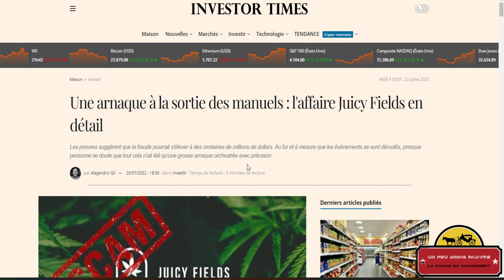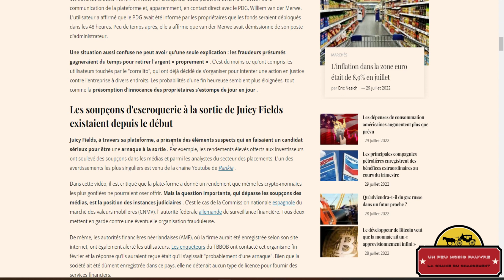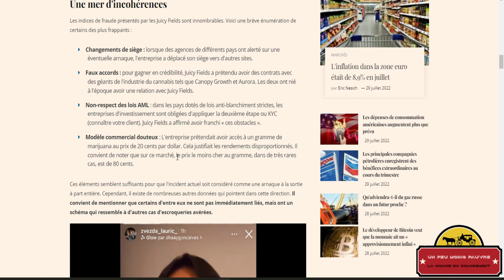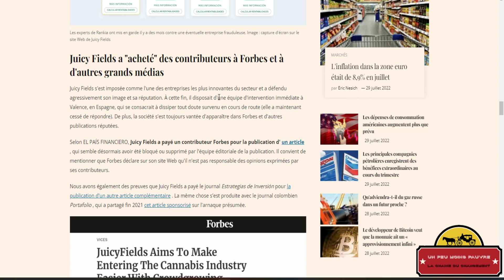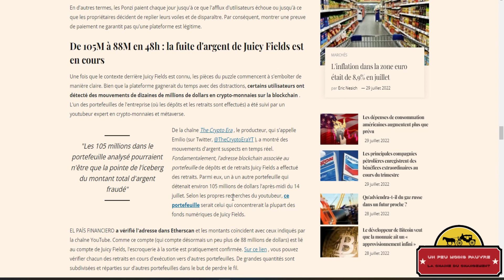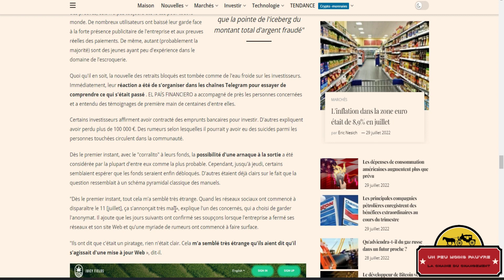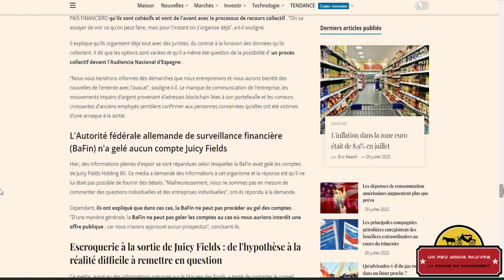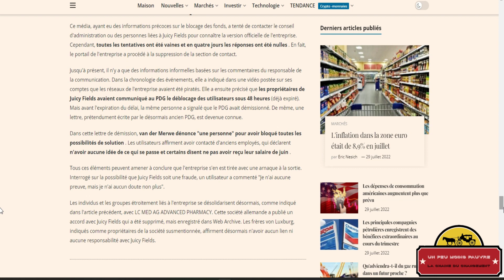Alan Glanse PDG de Juicy Fields Ponziman